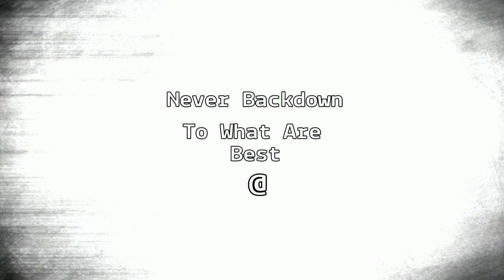You get past the hardtimes Trust Me